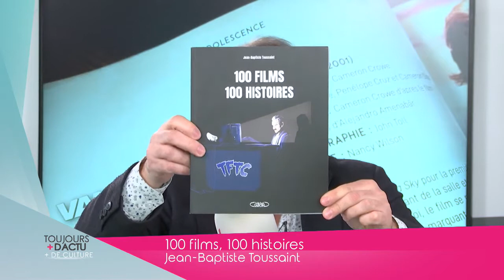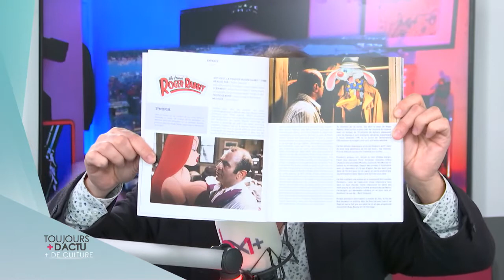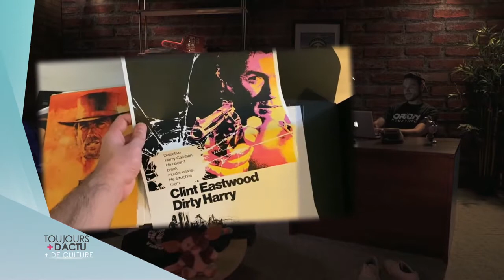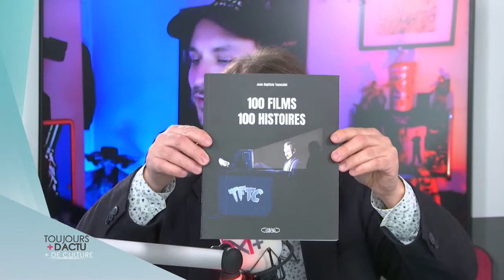Jean-Baptiste Toussaint, l’auteur du livre “100 films, 100 histoires”, était l’invité culture